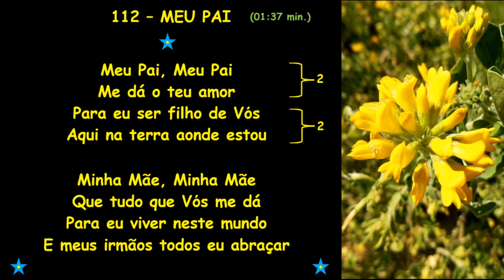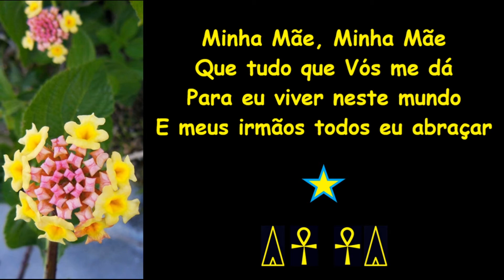112-Meu Pai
1-SONORO
Musica e canto registrati su nastro magnetico durante un “cerimoniale”
nella foresta amazzonica intorno agli anni 1990.
Il tutto è stato digitalizzato nel 2006.
2-IMMAGINI
Le foto dei fiori sono state riprese dall’Autore nel 2012
presso il giardino del Polo Natatorio di Ostia-Roma
3-Video realizzato nel mese di Marzo dell’anno 2022.
4-DEDICATO A REGIS, MAESTRO DELL’ ASTRALE